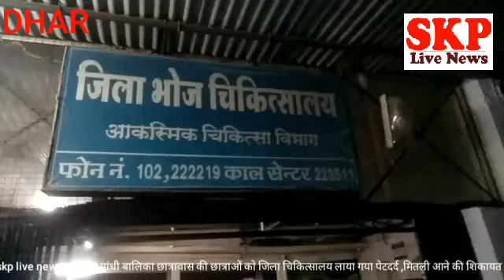धार कस्तूरबागांधी बालिका छात्रावास की छात्राओं को पेट दर्द और मितली की शिकायत जिलाअस्पताल में भर्ती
मुकेश सेन
धार  के  भोज जिला चिकित्सालय में देर रात कस्तूरबा गांधी बालिका विद्यालय की तकरीबन 24 छात्राओं को पेट दर्द व सिर दर्द के चलते भर्ती कराया गया जहां पर डॉक्टरों के द्वारा उनका उपचार किया गया सूचना पर धार कलेक्टर श्रीकांत बनोठ तुरंत जिला अस्पताल पहुंचे उन्होंने जिला अस्पताल में आवश्यक दिशा-निर्देश दिए हालांकि अभी यह पता नहीं लगा है की छात्राओं को पेट दर्द व मितली आने की शिकायत फूड प्वाइजनिंग से हुई या पास ही खेत में कीटनाशक का छिड़काव होने से इन छात्राओं की तबीयत बिगड़ी हालाकी गंभीर स्थिति नहीं है किंतु फिर भी छात्राओं को प्रिकॉशन के लिए रात्रि में धार के जिला चिकित्सालय में रखा गया